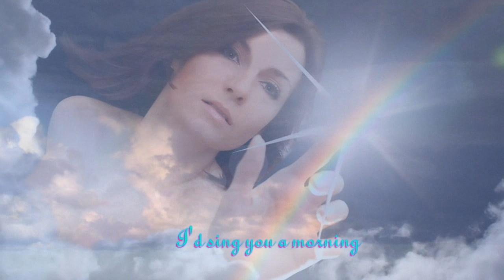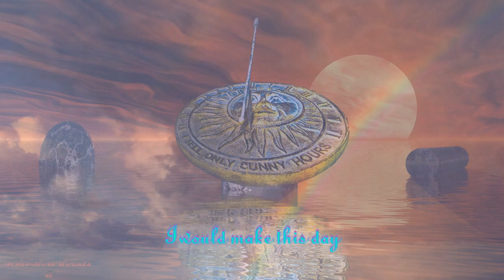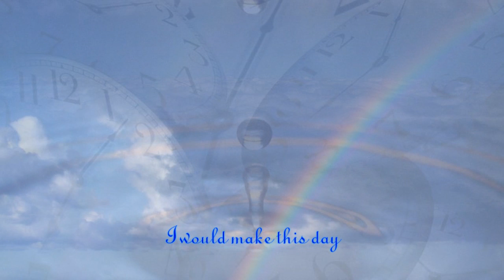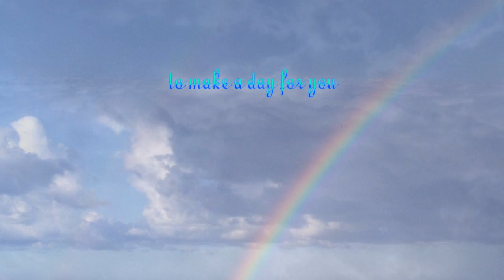If I had words - Yvonne Keeley - HD Lyrics on Screen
Yvonne Keeley (born Yvonne Paay, 6 September 1952) is a Dutch pop music singer.
"If I Had Words" was a 1977 UK hit song performed by Scott Fitzgerald as a duet with Yvonne Keeley. It reached number 3 in the UK charts and number 24 in the Australian charts in 1978. It sold more than one million copies. It was also a hit in New Zealand, Belgium, the Netherlands and Scandinavia.

The tune was taken from the main theme of the Maestoso from Saint-Saëns Symphony No.3 in C minor (Symphony with organ) with an added reggae beat. The lyrics and arrangement were by Jonathan Hodge, a prolific writer of TV jingles and movie themes, who also produced the single.

The backing was by the St Thomas More Roman Catholic School Choir in Chelsea, London.